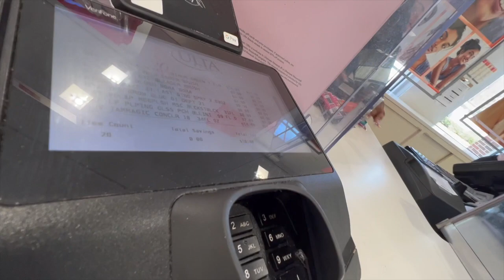BOYFRIEND SEND ME ON A MAKE UP SHOPPING SPREE 😍🛍 | THE CUTEST GIFT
Hey mamii

I love what my boyfriend sis for me it  honestly gave me that extra push I needed with such unmotivating day.

SEA FOOD MUKBANG ?